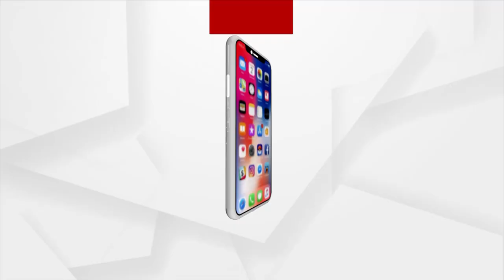165 Kg Ganja Seized, 2 SBI Employees Involved in Cannabis Smuggling Arrested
The illicit cannabis was being Smuggled by 2 SBI Employees. The police have arrested two men. 165kg of cannabis, an SBML gun, a Mahindra car, and a Pulsar cycle were also confiscated by the STF. the STF raided Near Palas village on the Bank of Angul area.